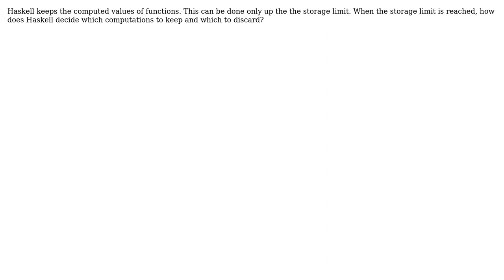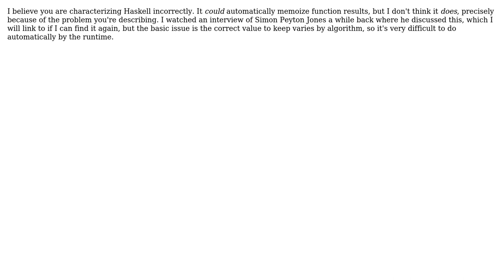Software Engineering: How does Haskell decide which memoized value will be discarded?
With thanks & praise to God, and with thanks to the many people who have made this project possible! | Content (except music & images) licensed under CC BY-SA | Music | Images & others | With thanks to user Karl Bielefeldt user Giorgio user ceving and the Stack Exchange Network Trademarks are property of their respective owners. You are responsible for your own actions.